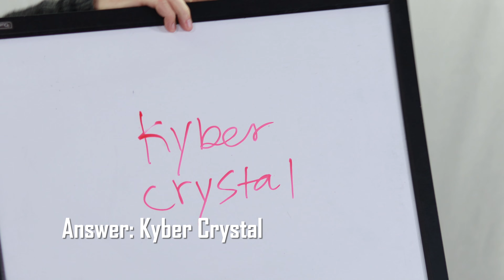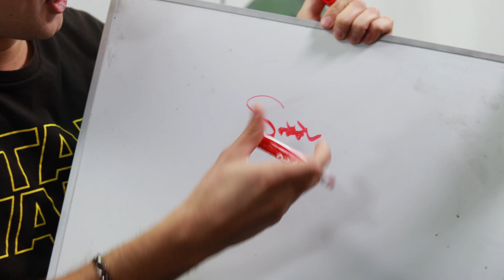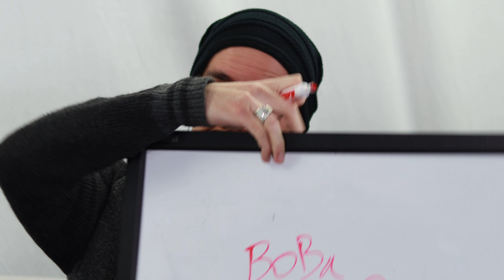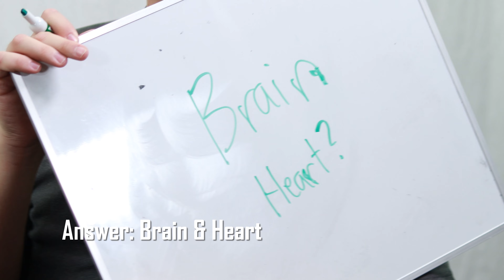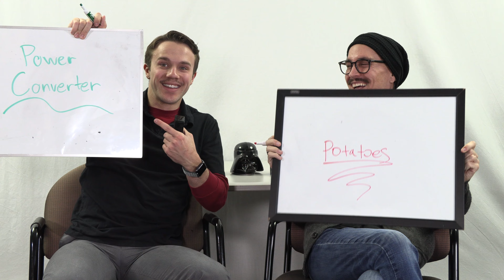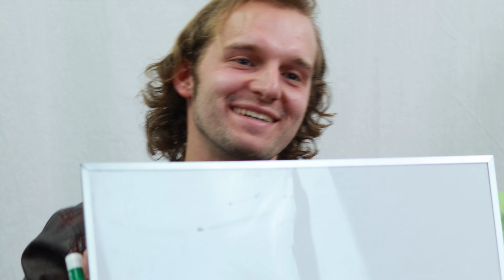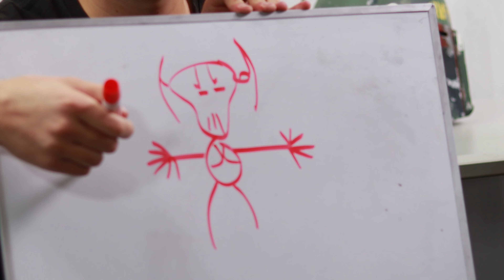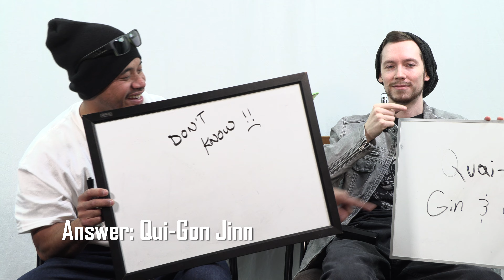Star Wars Trivia with the 'Secrets of the Temple' Cast & Crew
We sit down with the cast & crew of 'Secrets of the Temple: A Star Wars Fan Film' to test their knowledge with Star Wars!
With Summer Sloan Alvey (Heyd), Kalen McNatt (Kolt), Tanner McNatt (Aylek/The Twelfth Brother), James D Ortega (Satno), Spencer McClain (Sibkor), Dallin Suman (General Bortaj), Jared Buist (Boba Fett), Dallin Dvorak (Darth Vader/Sound Designer), Conner Roney (Master Osvorce), Dakodah Terry (Hesha), Joel Joel (CT-5635/Voice of Boba Fett), Zachary Johnson (Colonel Tolmac), Joe Bowen (Grand Moff Cerin), Dylan Burningham (Benteta), Whitney Rivers (Jedi #1), Corbin Jones (Tyr Vizsla), Jackson Jones (Karr Vizsla), John Potter (Novoc Rook/Jedi #3), Billy Duke (Stormtroopers/Mysterious Veteran), Shawn Gordon (Stormtroopers/Make-up Artist), Timothy Pierson (Executive Producer), Micah Roberts (1st AD), Miriam Fear (2nd AD), Chase Lorenzo Muir (Director of Photography), and Sheran "Shaun" Martinez Bardales are all put to the test.

Intro – 00:00
Questions 1 & 2 - 00:20
Questions 3 & 4 - 01:29
Questions 5 & 6 - 02:13
Questions 7 & 8 - 03:02
Questions 9 & 10 - 04:02
Questions 11 & 12 - 04:39
Questions 13 & 14 - 05:57
Questions 15 & 16 - 06:29
Questions 17 & 18 - 07:20
Questions 19 & 20 - 08:00
Scoreboard - 08:50

Produced by Kalen McNatt, Tanner McNatt, & Lachlan McClain